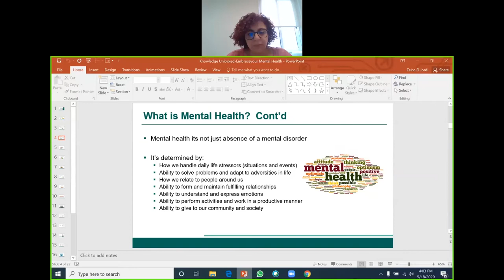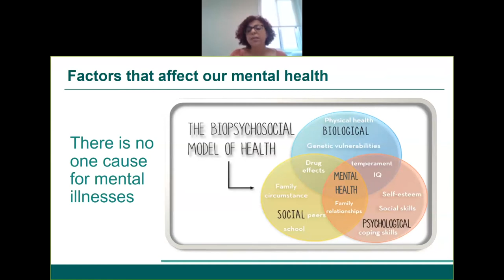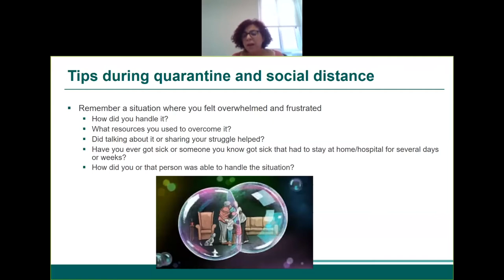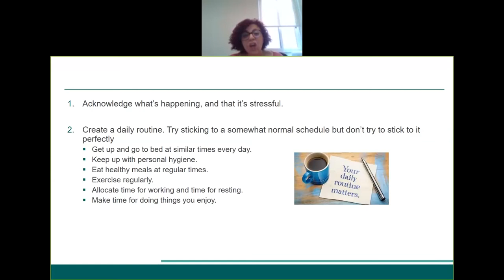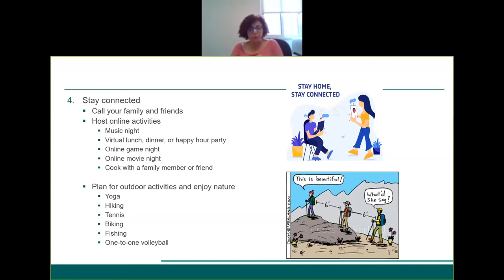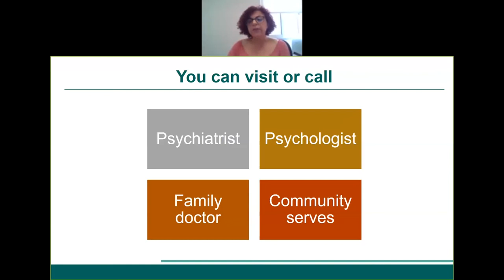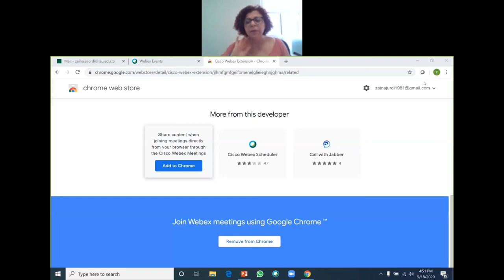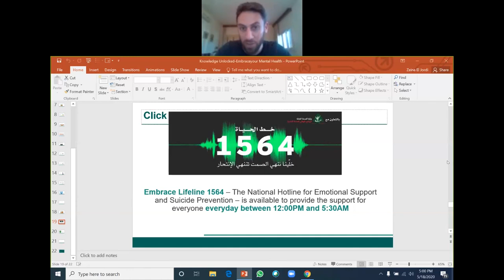Embracing Your Mental Health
Coronavirus has affected all aspects of our lives and the constant news about the pandemic can feel never-ending. Not only is it impacting our physical health but it is taking its toll on some people’s mental health too. Staying at home, social distancing and self-isolating are crucial in stopping the spread of COVID-19, but they can affect us psychologically. So what can we do to support our mental well-being during this time?

About the presenter: Ms. Zeina El Jordi is a clinical instructor at the LAU Alice Ramez Chagoury School of Nursing. She coordinates different didactic and clinical courses, namely courses related to psychiatry and mental health. Moreover, she is a board member and the Awareness Campaign Coordinator at Embrace, where she conducts awareness sessions throughout Lebanon on mental health and suicide.

El Jordi holds an MS in Nursing-Psychiatry and Mental Health Nursing from the American University of Beirut (AUB), with seven years of experience as a registered nurse at the psychiatry inpatient unit at AUBMC.

This webinar was recorded on May 18, 2020.